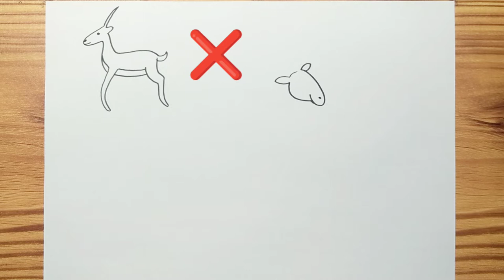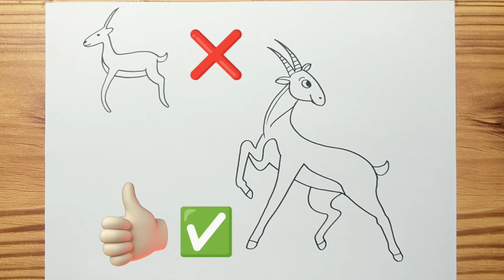Impala Drawing Tutorial Easy for Kids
Hello,,,today, we are learning "Impala Drawing Tutorial Easy for Kids"